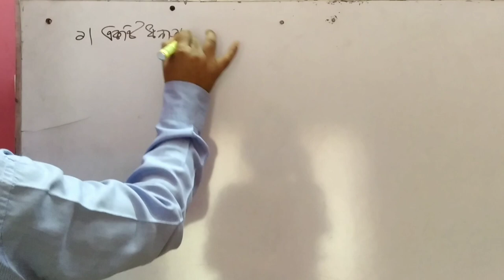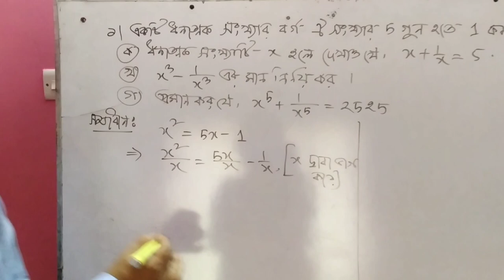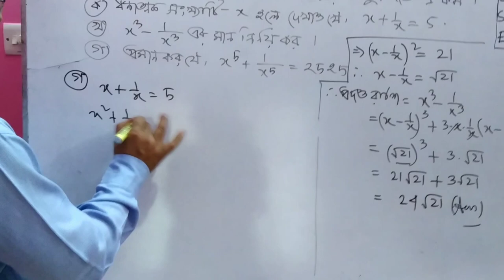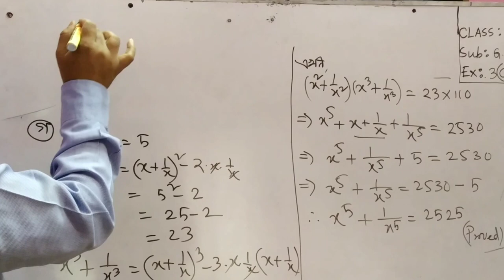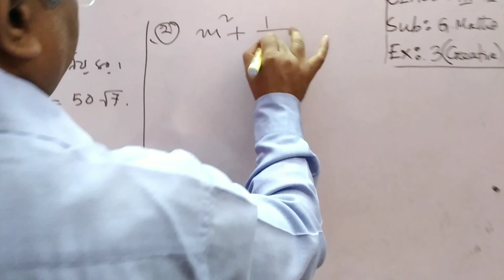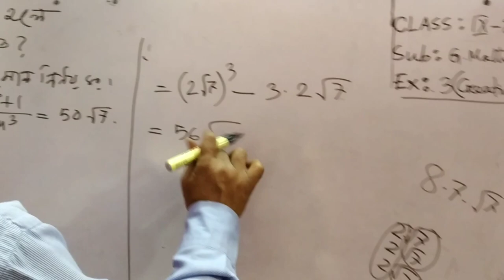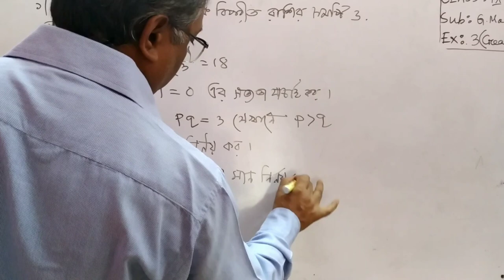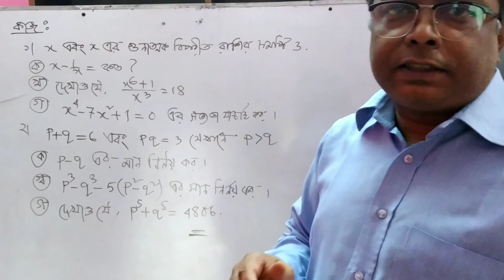Class:9 General Maths Ex: 3(Creative) Lesson :3